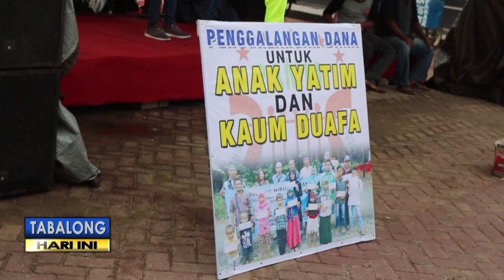Bidang Kebudayaan Disdik, Dorong PAMMI Hasilkan Karya Bernunsa Lokal